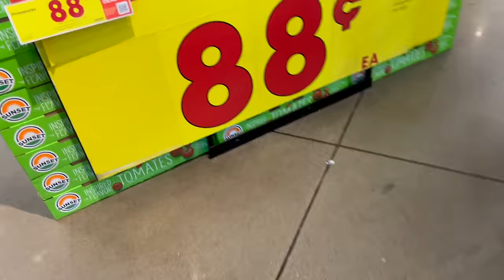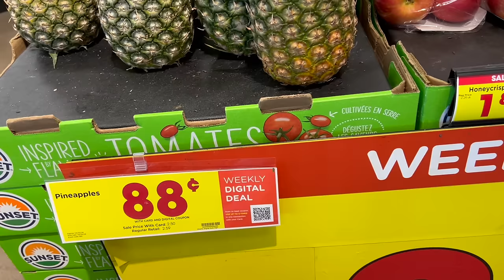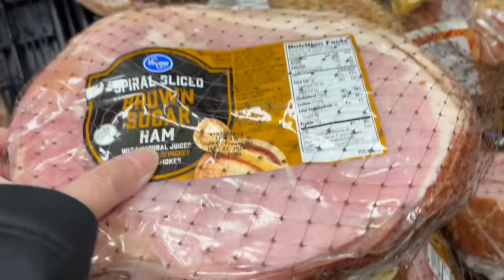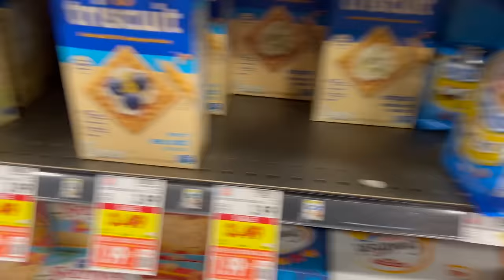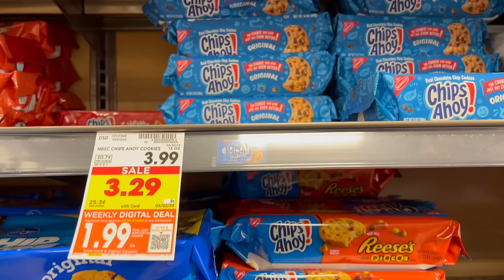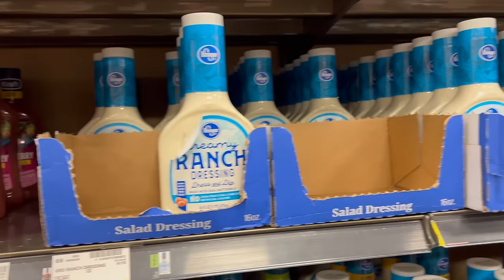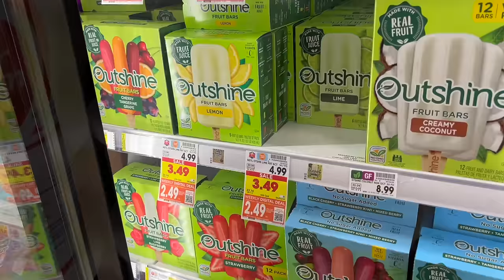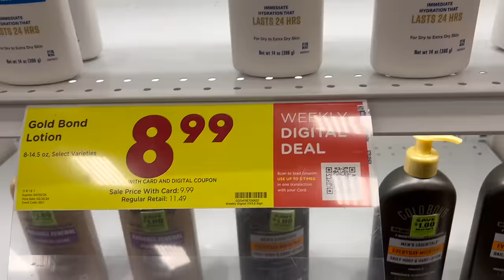We are back! What you should buy this week at KROGER! SHOP WITH US!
Lots of items on sale this week at Kroger. Easter Ham, Rib Roast, Potatoes and more. Prices are good from March 27 to April 3, 2024 at Kroger. Some are sale items and some are weekly digital deals.